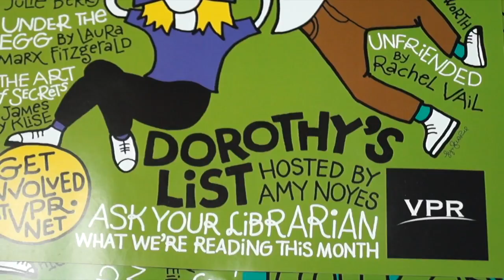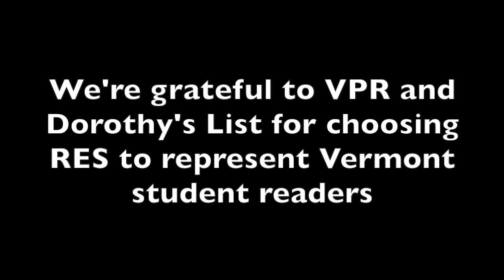Dorothy's List Visit at RES 2016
This video is about Dorothy's List Visit at RES 2016

On January 14, 2016, RES fourth graders were interviewed by Vermont Public Radio reporter Amy Kolb Noyes for the VPR radio program Dorothy’s List. Dorothy’s List is a monthly show about the children’s books nominated for the Dorothy Canfield Fisher award, Vermont’s children’s choice book award. Every month Dorothy’s List features a different title, and RES scholars were interviewed for the February program about El Deafo, an award-winning book written and illustrated by Cece Bell. Ms. Noyes interviewed our scholars as they discussed El Deafo, and she also recorded the fourth graders’ questions for the author. The radio show will air on VPR on February 1, during Vermont Edition at 12 noon and 7 pm. It will also be available on the Dorothy’s List podcast the afternoon of February 1. We are very grateful to VPR and Dorothy’s List for choosing RES to represent Vermont student readers!

Music: "Sonata No. 06 in F Major, Op. 10 No. 2 - III. Presto" by Daniel Veesey